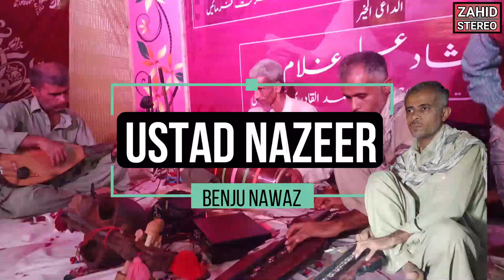Benju Dhamal Saaz Ustad Nazeer & Group | Balochi Dhamal | Gowati Saaz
Presented By: ZahidStereo & Noshad Production.

In This Video I Present Balochi Traditional Music. We Called This Music in Our Mother toung " Dhamal. I Hope You All Enjoy Wil Listen This Music

SoundRecordist____ Ustad Usman Baloch
Album________ Balochi Saaz, Gowati Dhamal
PersentedBy_____ Zahid Stereo

More Songs & Videos Links